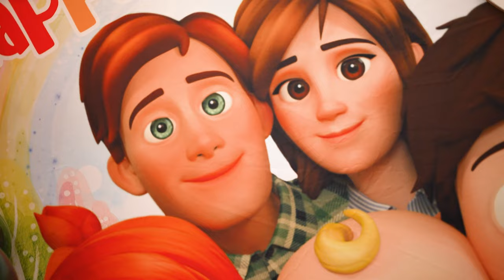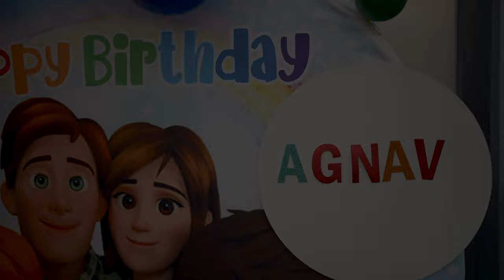Agnav's 1st Birthday celebration | Birthday shoot | Toronto | Ronak Patel Photography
Music
Dance Monkey (Live In Concert / 2021)
Song 1 of 2
GALTI SE MISTAKE
Song 2 of 2
ARTIST
KIDZ BOP Kids
ALBUM
Dance Monkey
LICENSES
UMG (on behalf of Kidz Bop); CMRRA, ASCAP, LatinAutor, PEDL, Warner Chappell, AMRA, UNIAO BRASILEIRA DE EDITORAS DE MUSICA - UBEM, LatinAutor - Warner Chappell, LatinAutorPerf, and 10 Music Rights Societies